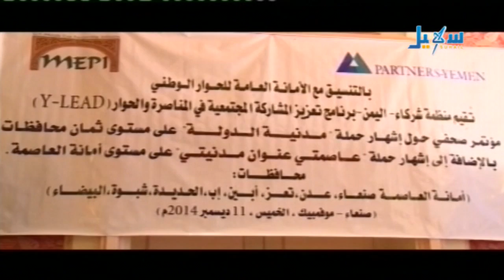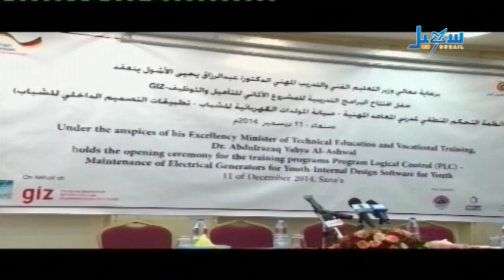الأخبار - الساعة الرابعة والنصف - 11.12.2014